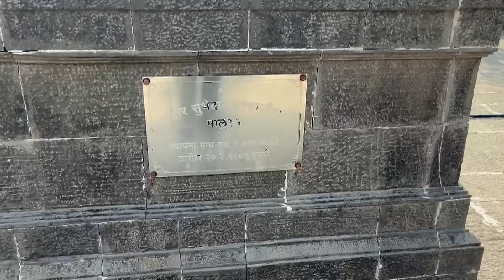अप्पी अमोलला सांगते की तो लवकरच आपल्या वडिलांना भेटेल|Appi Amchi Collector |Full Ep 561|Zee Marathi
Amol goes to Sinhagad Fort with Appi. Meanwhile, Arjun decides not to consider Rekha as a potential wife. During this time, Aarya discusses with Arjun about meeting Amol at Sinhagad. At the same time, Amol asks Appi when will he get to meet his father

Show Name : Appi Amchi Collector
Producer/Star Cast : Shweta Shinde ,Sanjay Khambe Shivani Naik,Neelam Wadekar,Sunil Shetye,Santosh Patil,Sunil Dongar,Rishab Kondavar

अप्पी अमोलला सांगते की तो लवकरच आपुलिया वडिलांना भेटेल|Appi Amchi Collector |Full Ep 561|Zee Marathi